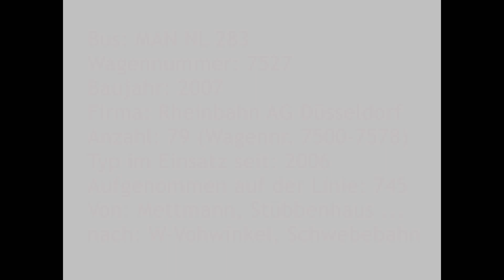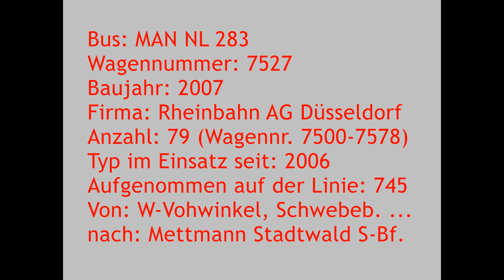[Sound] Bus MAN NL 283 | #7527 | Rheinbahn AG Düsseldorf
Bus: MAN NL 283
Wagennummer: 7527
Baujahr: 2007
Firma: Rheinbahn AG Düsseldorf
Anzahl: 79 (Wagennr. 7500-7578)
Typ im Einsatz seit: 2006
Aufgenommen auf der Linie: 745
Von: Mettmann, Stübbenhaus ...
nach: Wuppertal-Vohwinkel, Schwebebahn

und

Von: Wuppertal-Vohwinkel, Schwebebahn ...
nach: Mettmann Stadtwald S-Bahnhof

Die Rheinbahn AG Düsseldorf beschaffte zwischen 2006 und 2010 insgesamt 79 MAN Lion's City vom Typ NL 283 (A37).
Es waren die ersten Busse der Rheinbahn mit Klimaanlage für den Fahrgastraum.

Die NL 283 ersetzten Busse vom Typ MB O 405 N2, MAN NL 202, NL 222 und NL 232 CNG.

Ab Ende 2020 wurden die NL 283 schrittweise durch Lion's City 12C (NL 330 Efficient Hybrid) ersetzt.